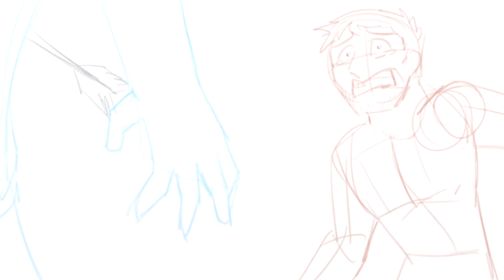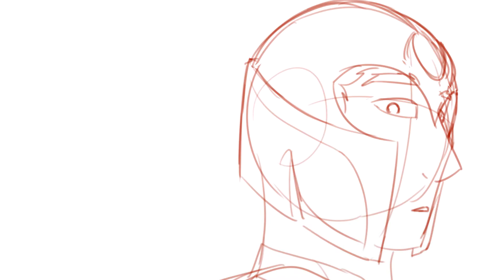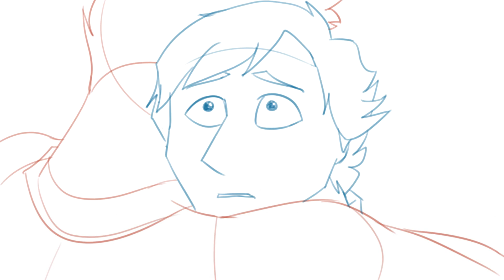Home || Magneto & Quicksilver Animatic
For my beloved bestie @sunsetuniverse11 !

After almost two weeks of working on this non-stop, I'm so proud to finally be able to share my latest animatic with you all, and by far the biggest project I've taken on in a long time! X-Men was quick to capture my heart and my obsession so it was only a matter of time before I gave in and animated something for them, and it was an absolute pleasure to take this journey alongside my amazing friend who kept me motivated throughout the whole thing! I hope you all enjoy this animatic, and that it fills in some of the gaps (or more accurately freaking ravines) that canon left in the wake of Magneto and his son Quicksilver, who he is very proud of :]

-Superherotiger